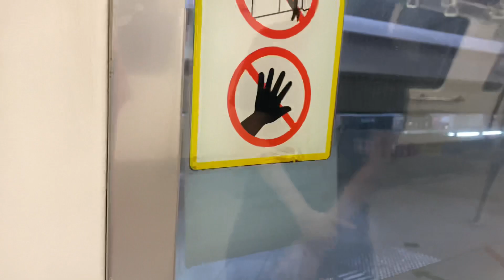[CGL] SMRT KHI C151 Set 093/094 arriving at Tanah Merah after previous vid was cut off.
Sorry for the cut-off.
Reason of the previous vid being cut: I clicked on something which I did accidentally,  which made the recording stop.